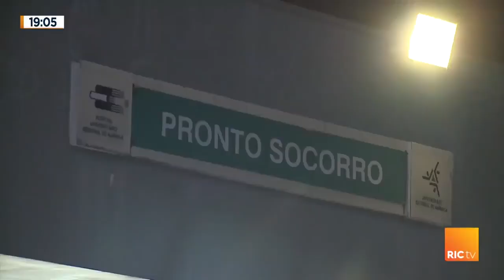Mulher é violentamente abusada em Maringá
A mulher foi atendida no Hospital Universitário. Ela chegou ao local com sinais de violência sexual. Confira todos os detalhes na reportagem!